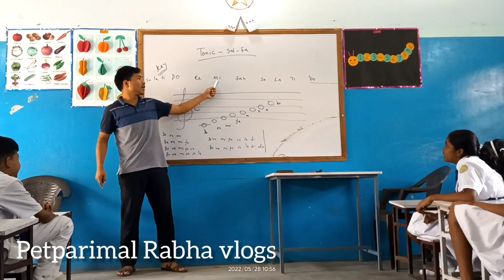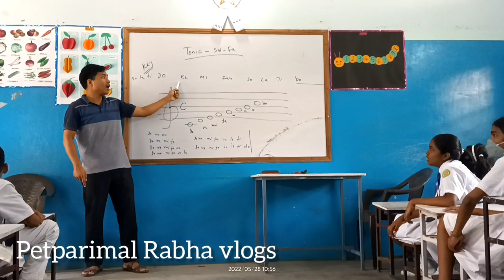A school teacher teaching Tonic sol-fa music to students.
He is not a music master but showed his skill in music by teaching Tonic-sol-fa to his students.